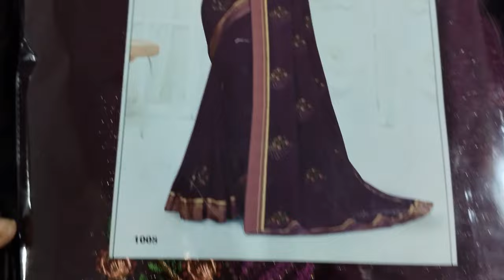आज की शादी मे गजब का माहौल,🥰vlog 116 || Feb15, 2024||Neelu vlog uk, like, share, comment, subscribe